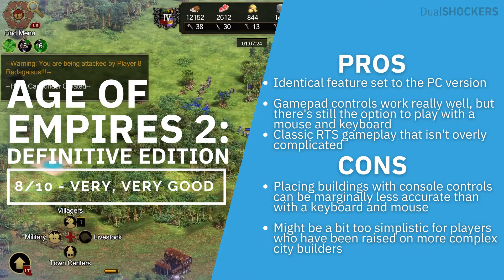Age of Empires 2: Definitive Edition Xbox Series X|S Review - Conquering Consoles | DualShockers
Age of Empires 2 has been around for longer than some of our viewers, so does it really need a re-release on the latest home consoles? Of course it does! Find out why in our Age of Empires 2: Definitive Edition Xbox review.